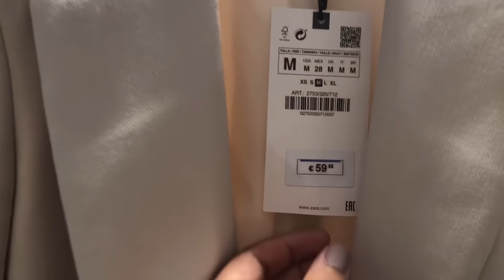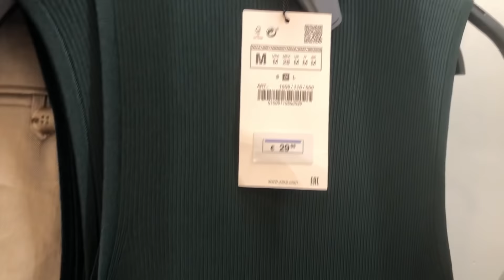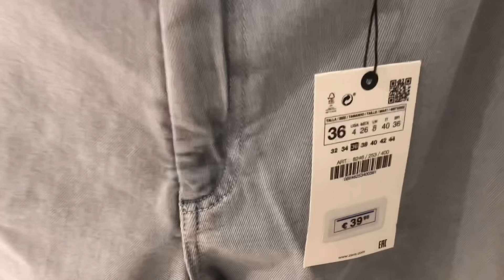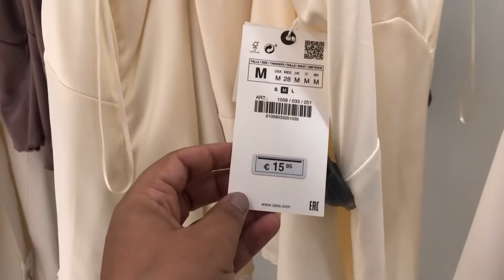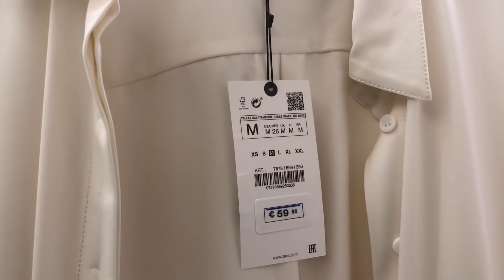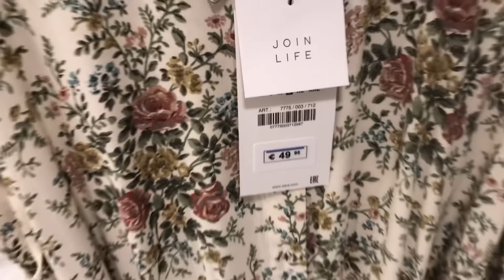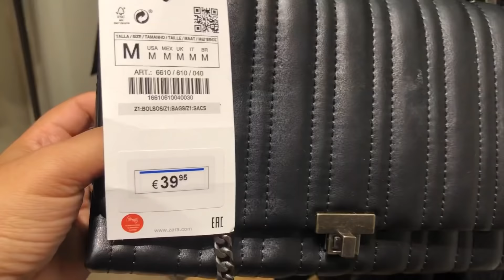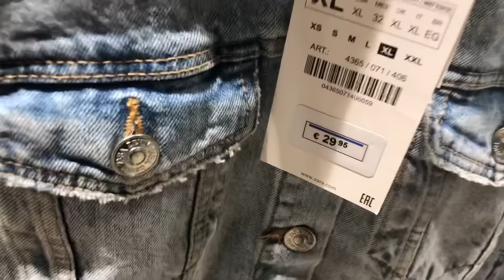ZARA NEW COLLECTION / AUGUST 2020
ZARA nueva colección agosto 2020
ZARA NEW COLLECTION    / AOÛT 2020
WHAT’S NEW IN ZARA   SUMMER 2020
QUOI DE NEUF CHEZ ZARA  /AOÛT 2020
ZARA NOUVELLES COLLECTION AOUT 2020
ZARA   /AGOSTO 2020
Belguim Brussels

Musicien: Jef